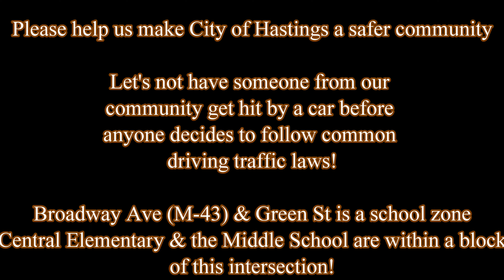12/06/2023-AM-HastingsCrossingGuardFootage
December 6, 2023 Morning Crossing Guard Shift

Crossing Guards at Broadway & Green St are on duty from 7:15am to 8:00 am.  This intersection has 6 lanes of moving traffic at all times.  Intersection is one block from Central Elementary School and 1 1/2 blocks to the Hastings Middle School.  Broadway Avenue is also part of M-43 which is a state highway.